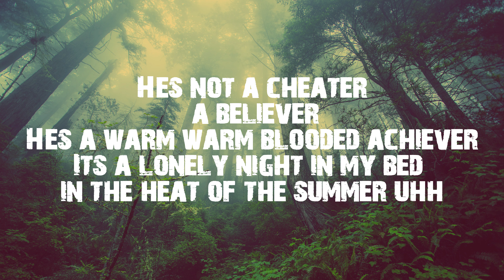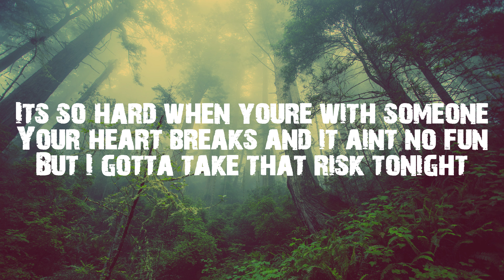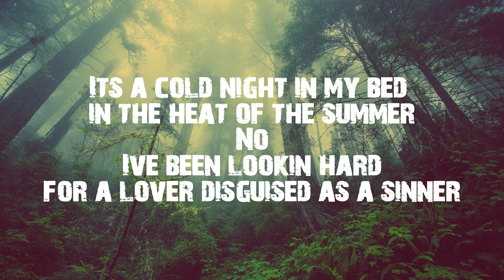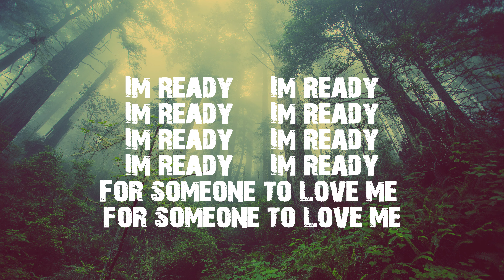I'm Ready Lyric Video Demi Lovato Sam Smith by LYRICS ONLY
DEMI LOVATO FT SAM SMITH IM READY LYRIC VIDEO